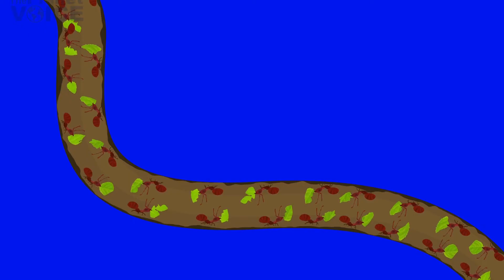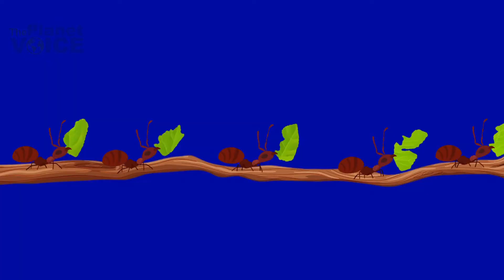Why Are Ants Important | Ant Facts | The Planet Voice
Ever wondered why ants are so crucial to our planet? In this video, we uncover the fascinating role that ants play in the ecosystem and why they are essential for the health of our environment. From soil enrichment to seed dispersal, ants perform a myriad of vital tasks that contribute to the balance and biodiversity of our world. Join us as we delve into the intricate world of ants and discover why these tiny creatures are truly the unsung heroes of the natural world. Don't miss out on learning about the incredible contributions of ants and their significance in maintaining the delicate harmony of our ecosystems.